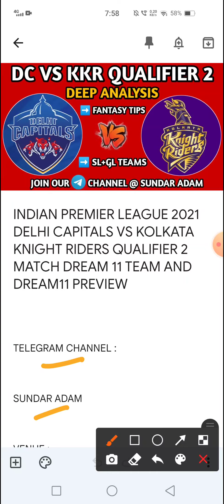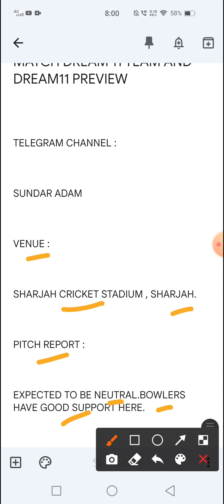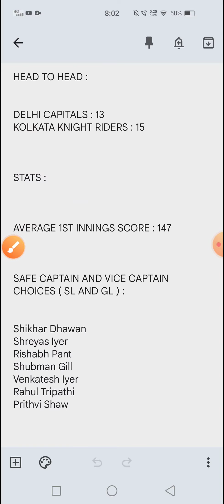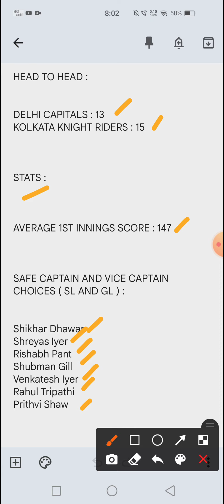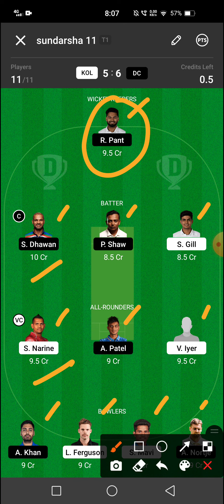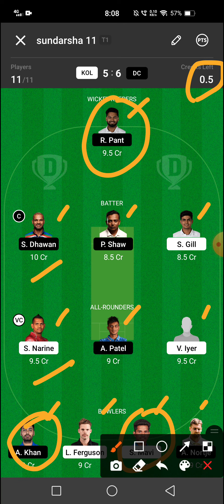DC VS KKR Dream11 team | Qualifier 2 | DC VS KKR Dream11 Prediction | IPL 2021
This video helps to know about DC VS KKR Dream11 team | Qualifier 2 | DC VS KKR Dream11 Prediction | IPL 2021